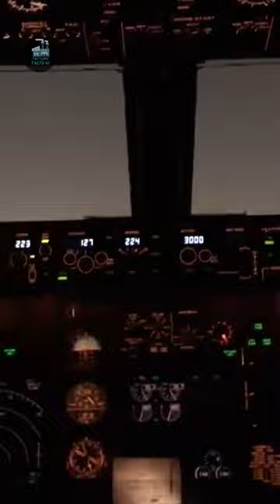Planes 🛬 Ko Kohre Me Kaise Land Karte Hai...